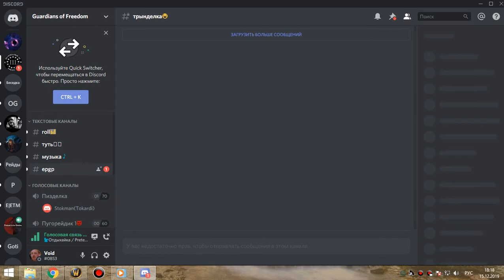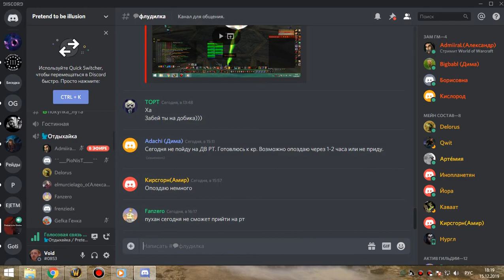3я часть цлк 25г по кд бдк 15 12 19